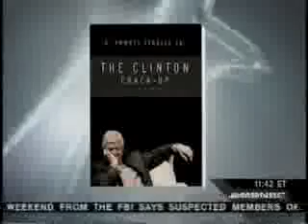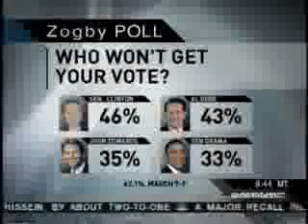HILLARY CAN BE ELECTED...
Elect Hillary for...